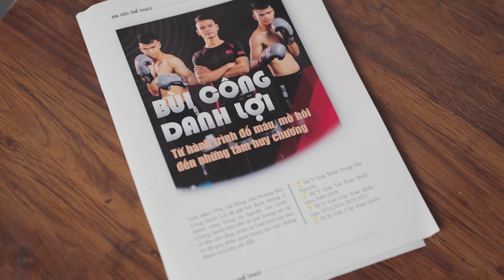QUÁN QUÂN CUỘC THI LÀM PHIM NHANH CÙNG SONY 2022 - TẤM HUY CHƯƠNG - TEAM RÔ ĐỒNG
QUÁN QUÂN CUỘC THI LÀM PHIM NHANH CÙNG SONY 2022 🎞

🏆 TEAM RÔ ĐỒNG
- TÁC PHẨM: TẤM HUY CHƯƠNG
- THỂ LOẠI: TÀI LIỆU

🎬 Với sự chỉn chu gần như tuyệt đối về góc máy, âm thanh, ánh sáng và nội dung, siêu phẩm Tấm Huy Chương đã xuất sắc giúp Team Rô Đồng trở thành quán quân của Cuộc thi: Làm phim nhanh cùng Sony 2022 một cách hoàn toàn thuyết phục.

Những cảnh quay vô cùng tuyệt hảo trong tác phẩm còn giúp "Tấm huy chương" sở hữu thêm giải "Dựng phim xuất sắc nhất" của cuộc thi và được BGK đánh giá rất cao.

💖 Cùng Anh Đức Digital thưởng thức tác phẩm đã đạt vị trí cao nhất trong cuộc thi lần này nhé!

 💥Showroom Đà Nẵng:
Anh Đức Digital I Audio: 34 Phan Châu Trinh - Hải Châu - Đà Nẵng
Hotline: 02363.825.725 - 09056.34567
Anh Đức Digital I Audio: 179 Nguyễn Văn Linh - Hải Châu - Đà Nẵng
Hotline: 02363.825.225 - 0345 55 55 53